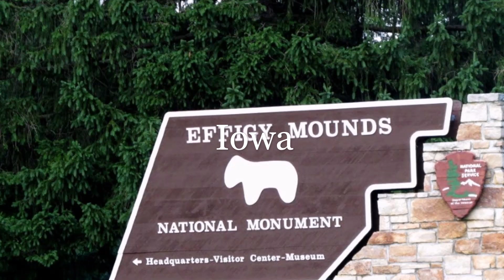If Every U.S. State Had a National Park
The United States has 63 national parks, but only 29 U.S. states have national parks. In this video, I am proposing one potential national park for each of the other U.S. states.

States in this video:

Alabama
Connecticut
Delaware
Georgia
Idaho
Illinois
Iowa
Kansas
Louisiana
Maryland
Massachusetts
Missippi
Nebraska
New Hampshire
New Jersey
New York
Oklahoma
Pennsylvania
Rhode Island
Vermont
Wisconsin